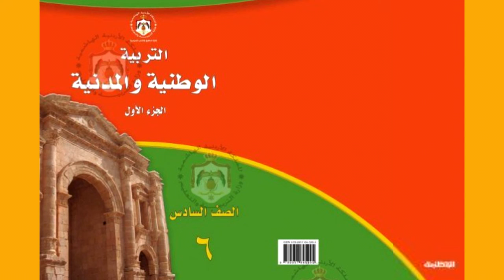التربية الوطنية | الصف السادس – الوحدة الأولى – الدرس الثالث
منهاج الصف السادس للمكفوفين | الصف السادس - الفصل الأول – التربية الوطنية – الوحدة الأولى – الدرس الثالث